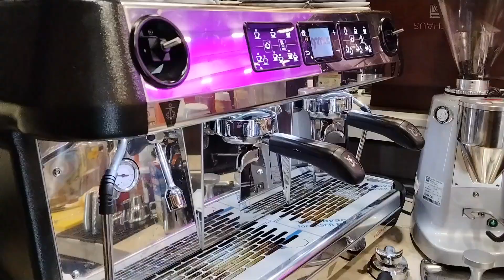How to make a negroni cocktail | classic cocktail recipe